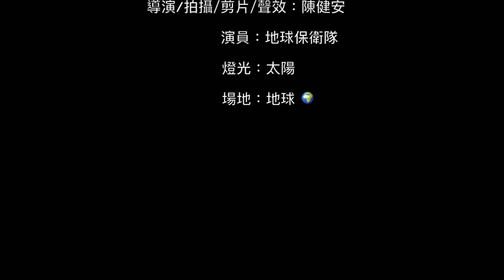〖C ALLVLOG〗休團三年C AllStar野外大解放｜合體拍mv ｜究竟我哋係咩角色？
《集合吧！地球保衛隊》
曲：賴映彤
詞：梁柏堅
編：賴映彤
監：簡